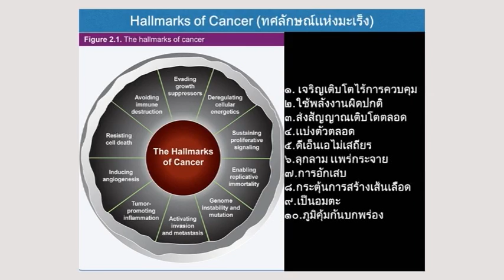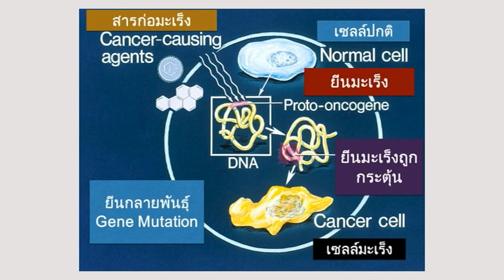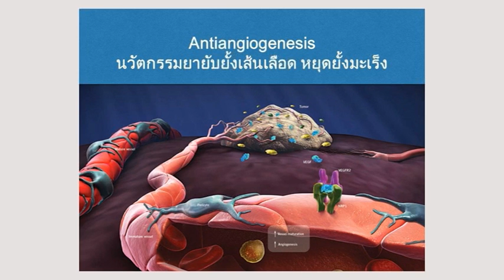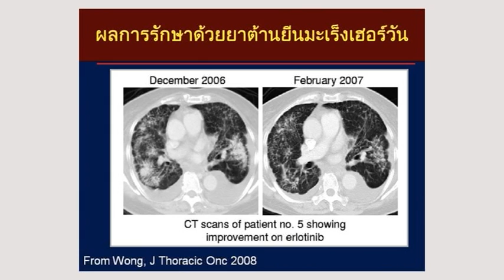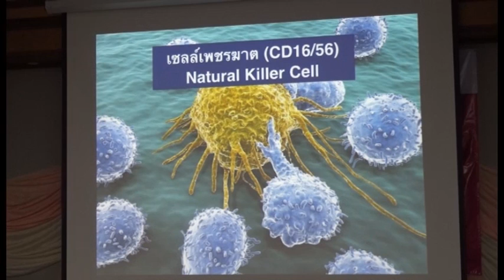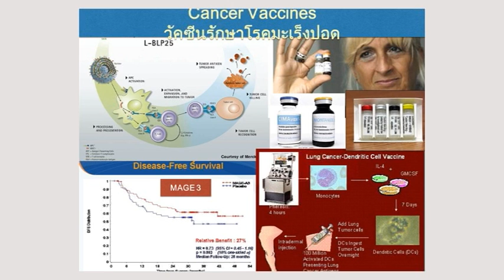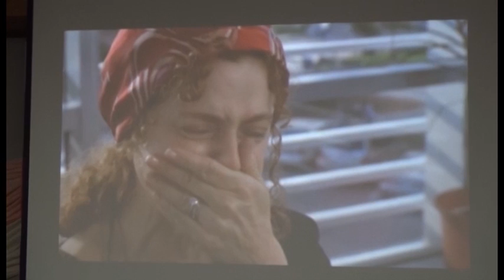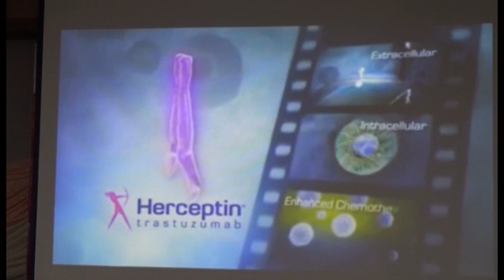cancer and treatments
Palliative Care Thailand  Foundation (มูลนิธิกัลยาณการุณย์) อบรม
International Volunteer Training for Palliative Care
24 May -13 July, 2014
Queen Sirikit National Institute for Child Health
Auditorium Hall, 13th Floor